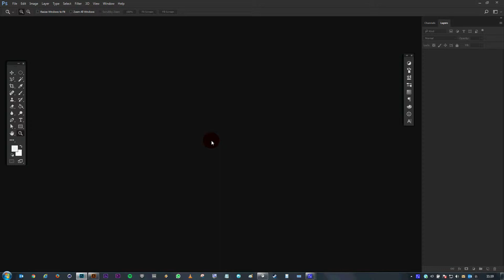Tutorial | Convert Photos to Black And White in Photoshop Easy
Convert your favourite photos to black and white with this easy method in Photoshop. Cheers! Peace and Love!